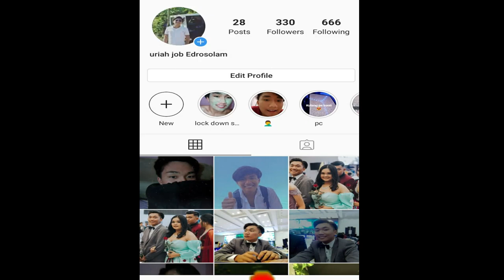PATAR BOLINAO/WHITE BEACH/YURI EDROSOLAM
HELLO MGA TUBOL MARAMING-MARAMING SALAMAT PO SA INYONG PAGSUPORTA. Plsss.

 @Yuri Edrosolam - Fb group
@hairuboj - Instagram

 Road to 50k na tayo guyss. Hahaha. Abotin natin hanggang sa makakaya!!